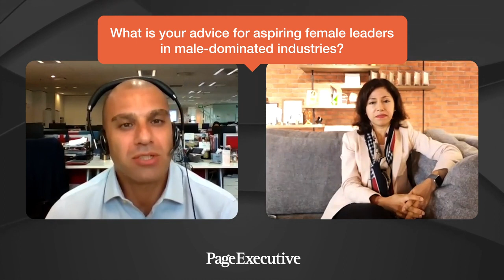Leading Women with Page Executive | Anita Menon, Chief Risk Officer, Prudential BSN Takaful Berhad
Follow Anita Menon, Chief Risk Officer at Prudential BSN Takaful Berhad and winner of ‘Upcoming Personality (Risk Management)’ at the Global Islamic Finance Awards interview session with Page Executive's Leading Women series to highlight the professional challenges and career aspirations of the women in Asia Pacific.